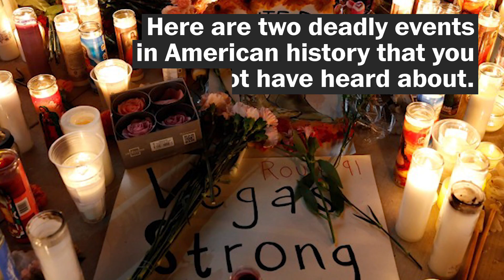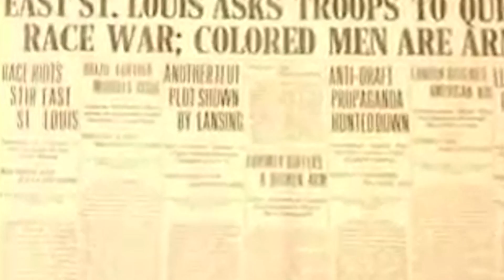Was the Las Vegas shooting the worst in U.S. history? It depends.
While the attack on the Las Vegas strip is the deadliest in modern American history, attacks in the 19th and 20th centuries had higher death tolls. Here are two deadly events in American history that you may not have heard about.